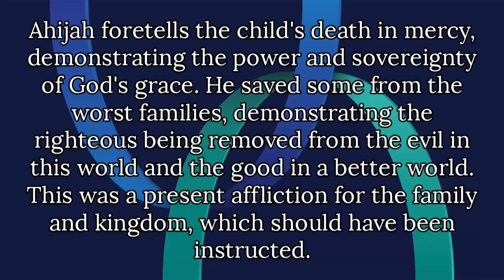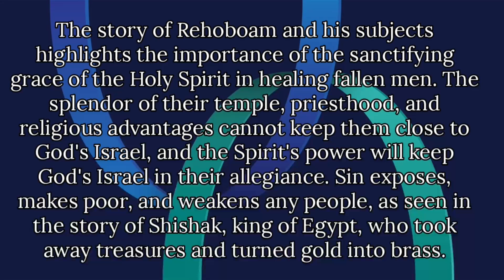SHORT NOTES QUICK BIBLE STUDY ON 1 KINGS CHAPTER 14